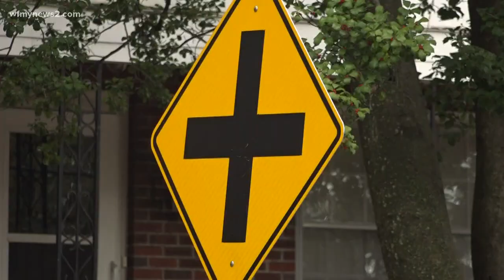Couple Convicted of Child Sex Abuse in Forsyth County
Prosecutors say the husband started his own religion and his wife let him abuse her child in their custody.